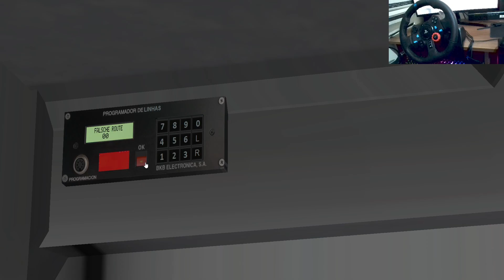Omsi 2 Mercedes Benz O405 İle Belediye Otobüsçülüğü / Baba Otobüs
Merhaba sevgili arkadaşlar omsi 2 Belediye Otobüsçülüğü serimize bir fenomen ekledik iyi seyirler